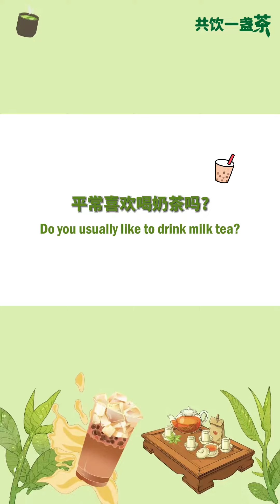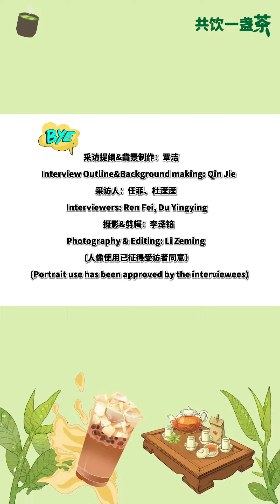Traditional Brew tea VS New-Style Milk tea, They said...